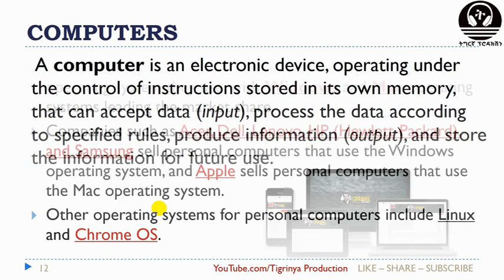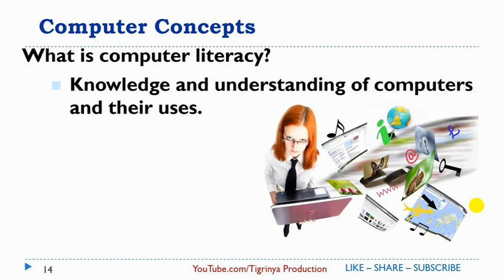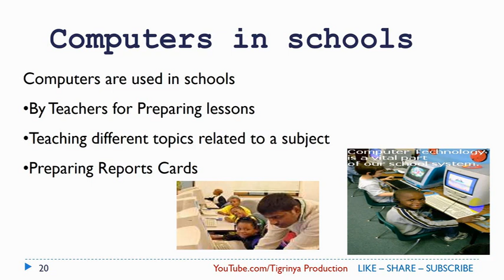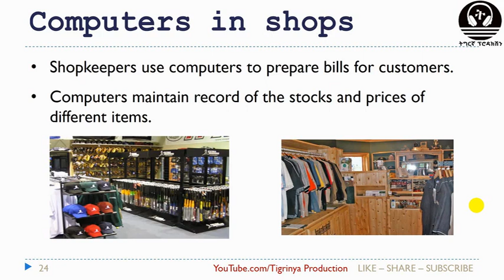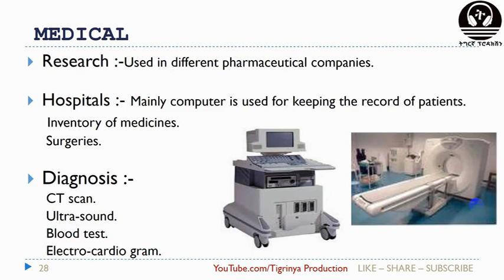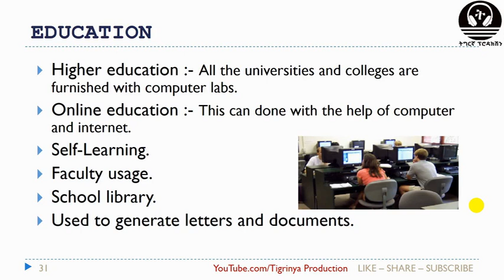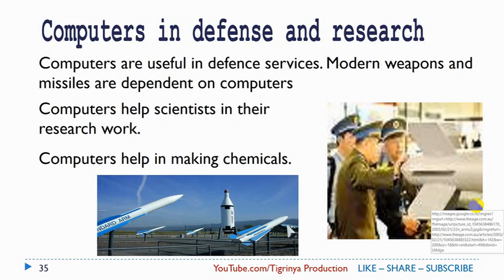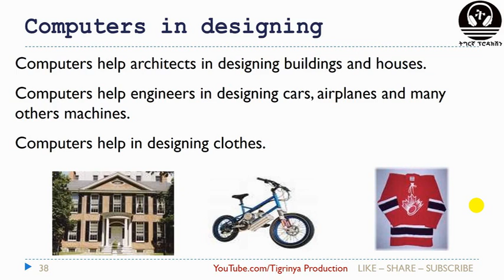ጥቕምታት ኮምፕዩተር ኣብ ዝተፈላለዩ ዓውድታት Uses Of Computers In Different Fields In Tigrigna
ምሉእ ስልጠና ኮምፕዩተር ፕራክቲካል ኣብዚ ታሕቲ ሊንክ ኣለኩም።
[1] - ትምህርቲ ኮምፕዩተር ዊንዶውስ 10 ፕራክቲካል

[2] - ትምህርቲ ኮምፕዩተር ማይክሮሶፍት ፓወርፖይንት

[3] - ስልጠና ኮምፕዩተር ብትግርኛ ንጀመርቲ
        Basic computer training course in tigrinya
ሰላም ክቡራትን ተኸታተልቲ መደባት ትግርኛ ፕሮዳክሽን ቻነል! ኣዝዮም ብዙሓት ብዓይነቶምን ትሕዝትኦምን ፍልይ ዝበሉ ትምህርታውያን መደባት ሒዝናልኩም ብብእዋኑ ክንመጽእ ኢና። እዞም ትምህርታውያን መደባት ኣብ ቴክኖሎጂ ዘድሃቡ ኮይኖም ሕብረተሰብናን ደቅናን ኣብዚ ናይ ቴክኖሎጂ ዘመን ድሕሪ ሰቦም ከይተርፉን ኣፍልጦኦም ንምዕባይ ንምሕጋዝ ኢዩ።
ስለዚ ሕብረተሰብና ኣብ ቴክኖሎጂ ማዕረ ዓለምና መታን ክስጉም ነዚ ሓበሬታ ሼር ብምግባር ፈተውትና፡ ደቅና፡ ቤተሰብናን ኣብዚ ቻነል ሳብስክራይብ ብምግባር ተኸታተልቲ ንኽኾኑ ንሓብሮም። የቐንየልና!!
ነዚ ሓበሬታ ሼር ብምግባር ሓገዝኩም ምትብባዕኩምን ኣይፈለየና። ንዝህልወኩም ሕቶ ይኹን ሓበሬታ ወይ ርእይቶ ኣብ ኮመንት ወይ ድማ ብመንገዲ ፈይስቡክ ፔጅና ጽሓፉልና።
Youtube.com/Tigrinya Production
Facebook.com/Tigrinya Production

Things we should know before Buying a Computer in Tigrinya
computer basics in tigrigna part 1 || መሰረታዊ ኮምፒዩተር ብትግርኛ ክፍሊ 1
course in Tigrigna
ትምህርቲ ኮምፒዩተር ንጀመርቲ
Introduction to Computer
computer class in Tigrigna
ኮምፒተር ትምህርቲ ንትግርኛ ተዛረብቲ
መባእታዊ ትምህርቲ ኮምፒተር
MS Office Word Tigrigna Tutorial ማይክሮሶፍት ዎርድ ብትግርኛ
computer training in Amharic language
ትምህርቲ ኮምፕዩተር ንጀመርቲ